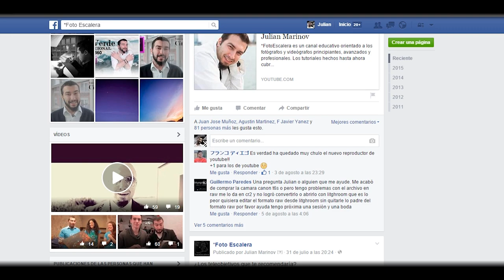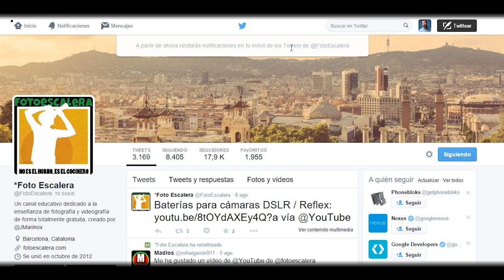7 Consejos para ahorrar batería con tu DSLR / Reflex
Síguenos